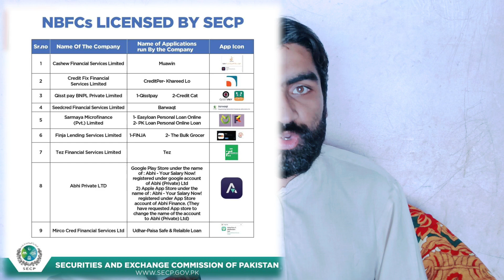Pakistan Ma Kon Si Online Loan Application Secp Sy Rigister Ho Gai Hain | Licence Vs Non License app